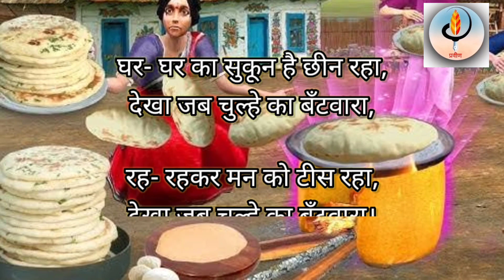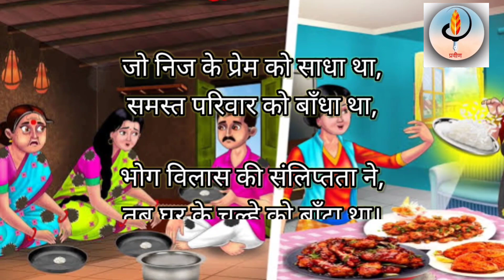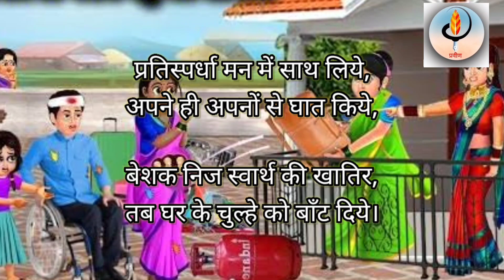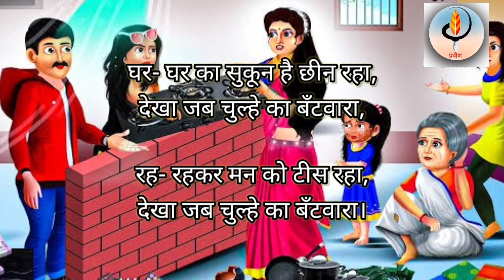🔥चुल्हे का बँटवारा~|| Hindi Poetry Creation By Praveen Kumar Dwivedi 👌👌👍👍👍👍👍